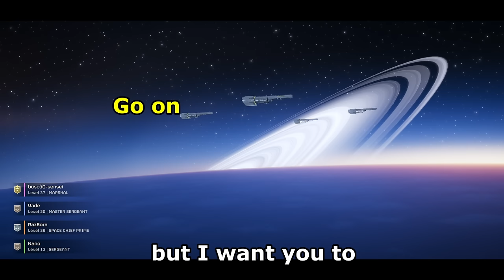I WAS WRONG, THEY AREN'T PEACEFUL | Helldivers 2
we aren't big into talking are we?